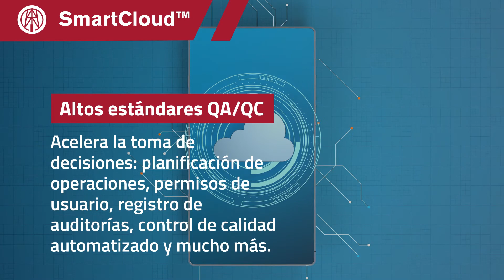SPT SmartCloud™| Datos del pozo a la nube al instante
SPT SmartCloud™ es la plataforma definitiva para la gestión en la nube de todos los datos de tus mediciones. Permite la integración del pozo a su dispositivo al instante.

Acceda así desde cualquier lugar a sus datos almacenados y organizados de forma segura.

Tome decisiones rápidamente: planificación de la perforación, permisos y roles de usuarios, registro de auditorías, control de calidad automatizado y más.

¿Quiénes somos?
Stockholm Precision Tools SPT AB es una empresa fabricante de herramientas giroscópicas para la medición de trayectoria en las industrias de Minería y Petróleo & Gas.

Durante más de 25 años de mejora continua, nos hemos consolidado como un proveedor confiable de soluciones precisas para nuestra cada vez más extensa red de clientes alrededor del mundo. Contamos con oficinas en todos los continentes, que ofrecen servicios de soporte y asesoramiento. Nos aseguramos de monitorear cada aspecto en el diseño y fabricación de nuestros productos, de modo que garantizamos que cada uno de ellos cumple con los más altos estándares de calidad.

¿Por qué nos eligen nuestros clientes?

Porque proporcionamos los datos más fiables y precisos en la industria de medición de trayectoria mediante herramientas resistentes y rentables, creadas para trabajar en los entornos más inhóspitos.

 La clave de nuestra alta precisión reside en nuestra tecnología Navibore™, que incorpora un potente modelo de error de autocompensación de deriva, único en el sector. Gracias a esta tecnología, nuestros productos están equipados para medir en todo su rango de inclinaciones, convirtiéndose así en herramientas versátiles y seguras.

En general, las tecnologías de SPT ofrecen ventajas clave como:

- Alta precisión de azimut e inclinación, con valores estables de 3 sigma (99.7% de registro de información).

- Registro de datos cada 20 segundos, proporcionando al usuario la representación más precisa de la trayectoria y posición geoespacial del yacimiento.

- Software automatizado que genera informes detallados, hasta en seis formatos.

Conoce más en nuestro sitio web: sptab.com